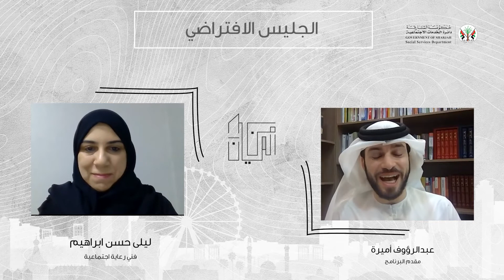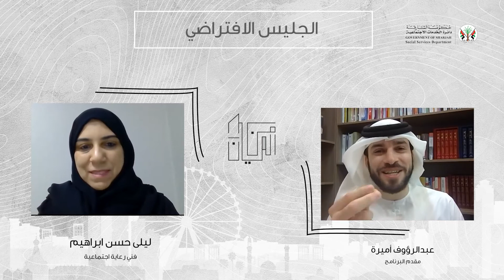برنامج من الميدان - الجليس الافتراضي مع كبار السن